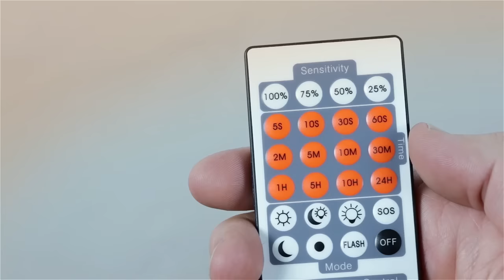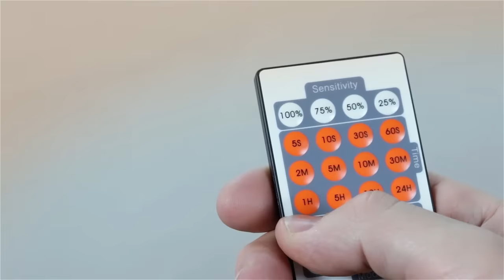LED Strahler 20W